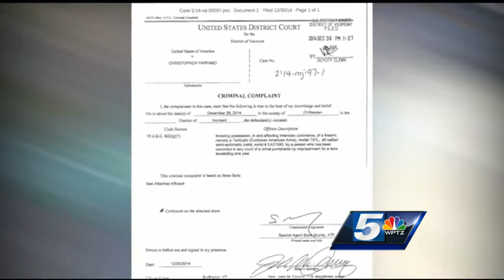Convicted felon suspected of break federal gun laws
A man convicted of selling opiates earlier this year was back in court Tuesday, this time facing a federal gun charge.